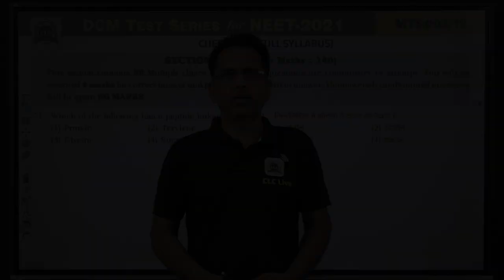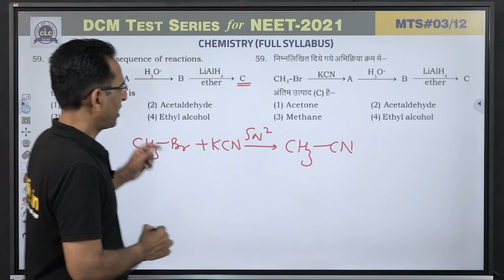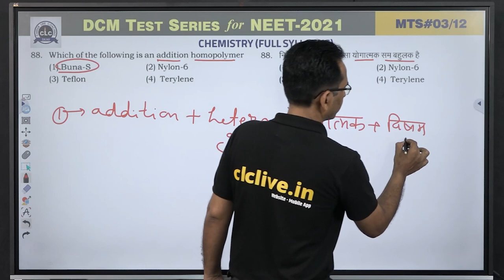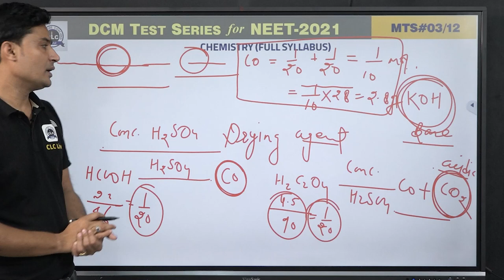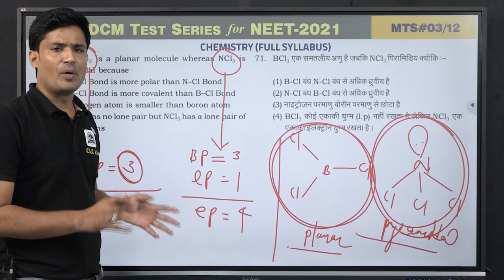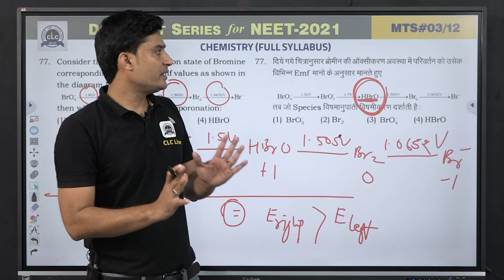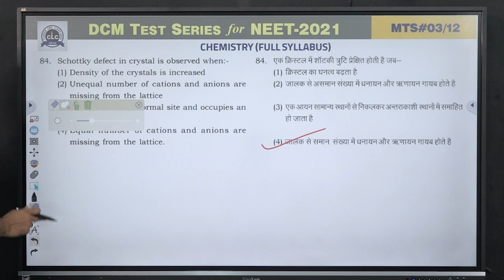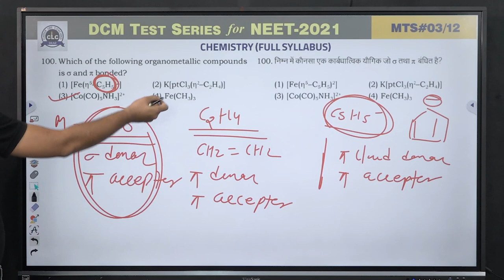MTS#03 - CHEMISTRY || DCM Test Series || NEET-2021 || CLC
Solution By- Rajendra Sir & Navratan Sir